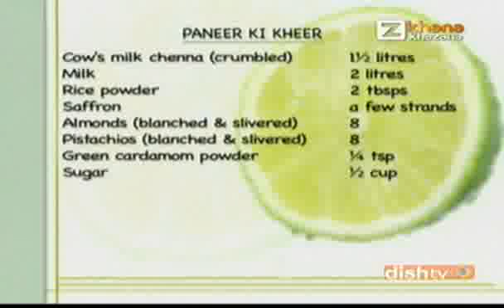How To Make Paneer Ki Kheer | Indian Kheer Recipe | Sanjeev Kapoor | Khana Khazana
Zee TV Presents Khana Khazana By Chef Sanjeev Kapoor How To Make Paneer Ki Kheer | Indian kheer recipe | Sanjeev Kapoor | Khana Khazana

Watch Celebrity Chef Sanjeev Kapoor share the recipe of 'Paneer Ki Kheer' only on Zee Khana Khazana.